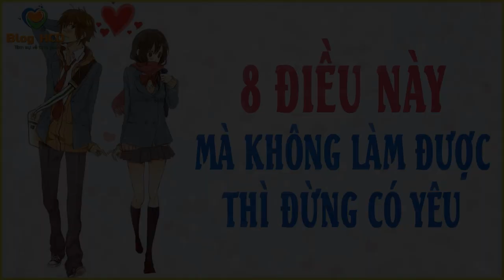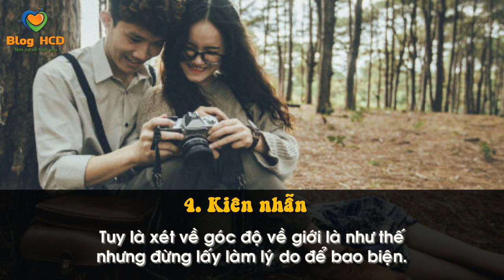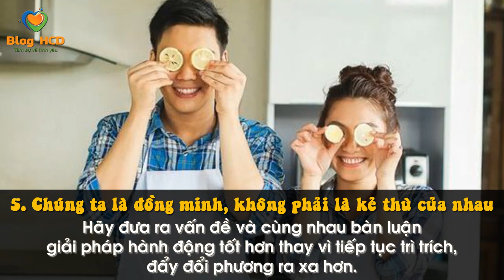8 Điều này mà không làm được thì đừng có YÊU ĐƯƠNG làm gì! | Blog HCĐ ✔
8 Điều này mà không làm được thì đừng có YÊU ĐƯƠNG làm gì!

📧 Bạn hãy gửi những bức THƯ TÌNH, TÂM SỰ đến địa chỉ , chúng tôi sẽ đăng bài miễn phí trong thời gian sớm nhất!

Hãy chia sẻ video để ủng hộ Blog HCĐ nhé!

© Bản quyền thuộc về Blog HCĐ
✖ Vui lòng không sao chép, không re-up dưới mọi hình thức.
Từ khoá